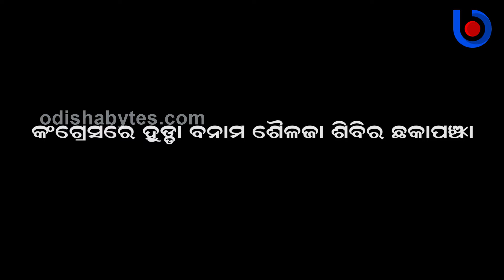Uncertainty Over Ticket Distribution As BJP, Congress Gear Up For Haryana Polls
ବିଧାନସଭା ନିର୍ବାଚନ ପାଇଁ ହରିୟାଣାରେ ସରଗରମ ହୋଇଛି ରାଜନୈତିକ ବାତାବରଣ । ପ୍ରାର୍ଥୀ ତାଲିକା ଚୂଡାନ୍ତ କରିବାରେ ଲାଗି ପଡିଛନ୍ତି ବିଭିନ୍ନ ଦଳ । ହ୍ୟାଟ୍ରିକ ଲକ୍ଷ୍ୟରେ ଥିବା ଶାସକ ବିଜେପି ଏଥର ନିର୍ବାଚନରେ ସଂପୂର୍ଣ୍ଣ ନୂଆ ରଣନୀତି ସହ ମଇଦାନକୁ ଓହ୍ଲାଇବା ପାଇଁ ପ୍ରସ୍ତୁତ ଥିବା ଜଣାପଡୁଛି । ରାଜ୍ୟର ଅଣ ଜାଠ୍ ଓ ଦଳିତ ଭୋଟରଙ୍କ ଉପରେ ବିଜେପି ଏଥର ଫୋକସ କରିପାରେ । କୁହାଯାଉଛି ଯେ, ବିଜେପି ଏଥର ଜାତି ସମୀକରଣକୁ ମଧ୍ୟ ଧ୍ୟାନରେ ରଖି ଟିକେଟ ବଂଟନ କରିବ